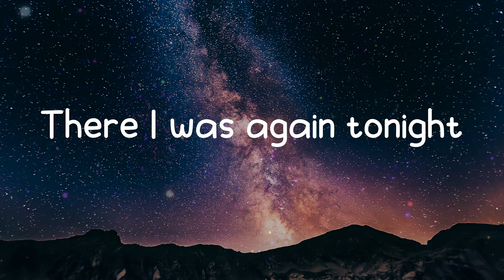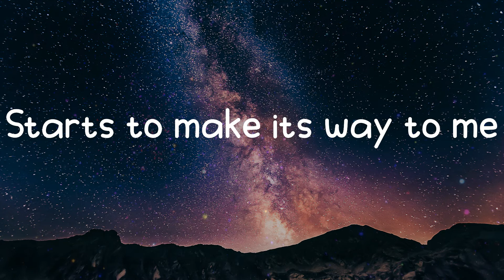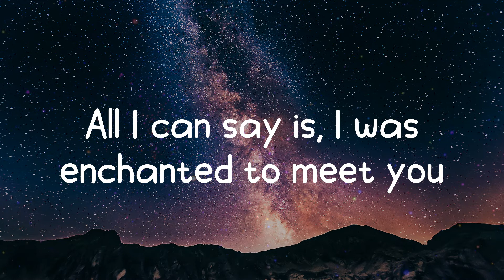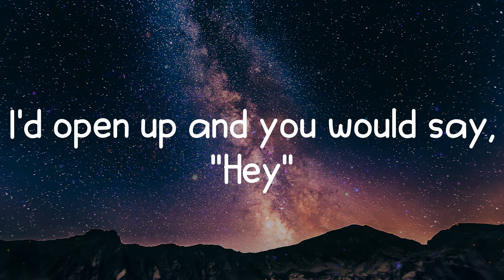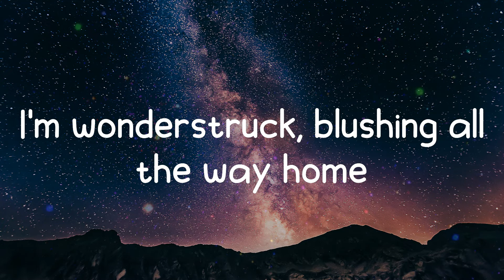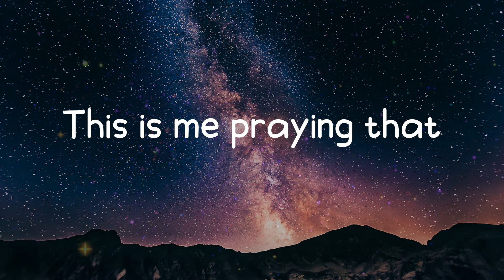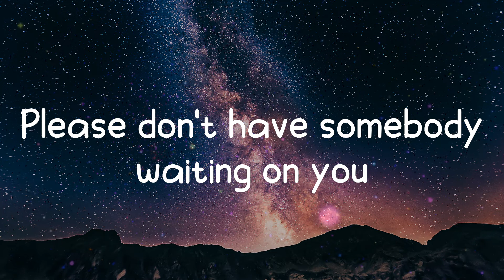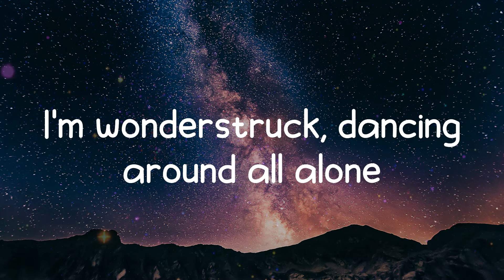Enchanted - Taylor Swift (Lyrics)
Enchanted lyrics:
2 AM, who do you love?